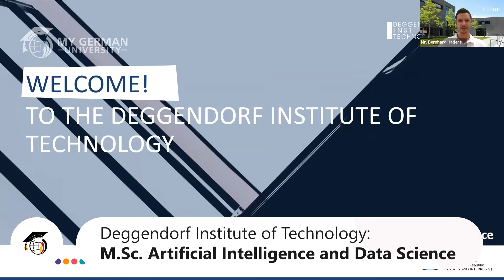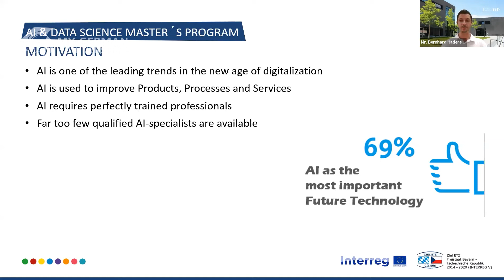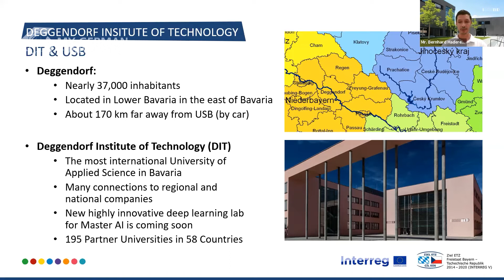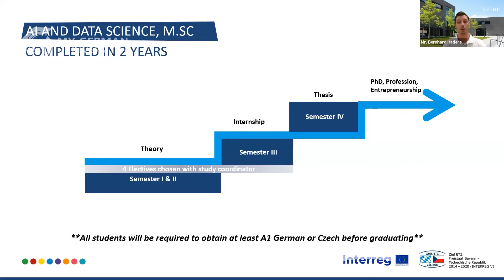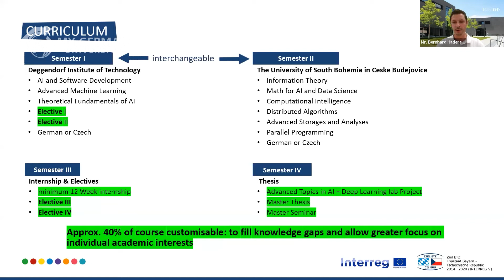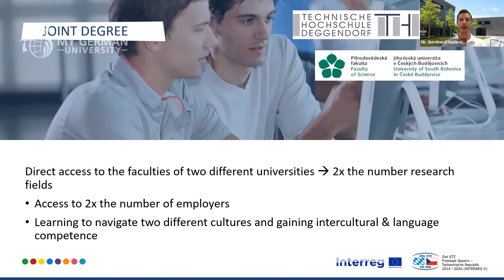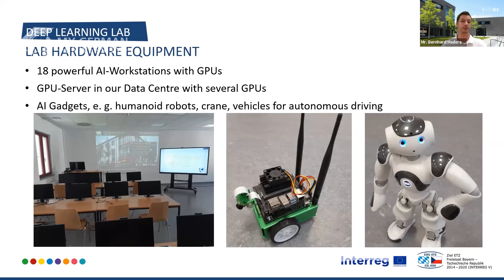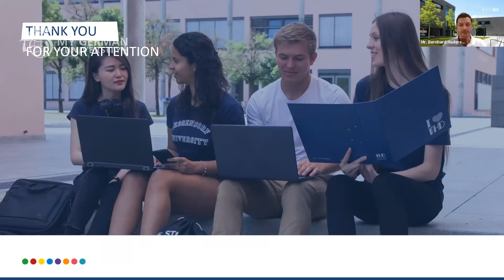🇬🇧 Online-Session | Degree Course Artificial Intelligence and Data Science, M.Sc. | DIT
My German University Webinar with Bernhard Haderer (DIT, M.Sc. Artificial Intelligence and Data Science)